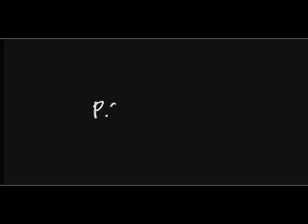P.S. I love you Trailer { Rory&Logan/GG Style}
fan made movie trailer.